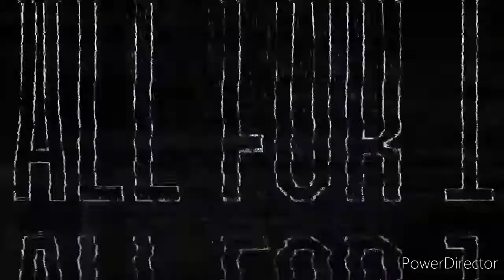Nike AirForce 1 Para-noise (UA Pair) Unboxing | Detailed look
Too see is what you get 🔥🔥

Detailed look at the AF1 Para-noise
replica to see how it looks like on hand and
Most hype sneaker of 2019
Watch till the end guys

Natatagal po yung black upper guys so in this case di ko pa sya tinatanggal

My first ever Quarantine cop .. so What's your's?
Tell me on the comments down below👇👇

I post great stuff there